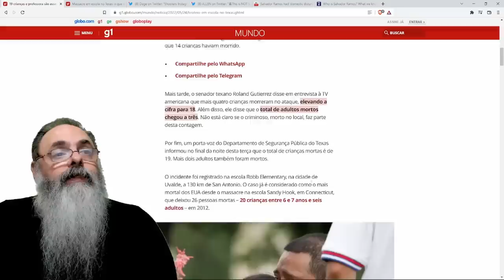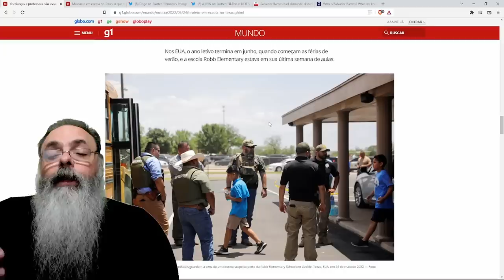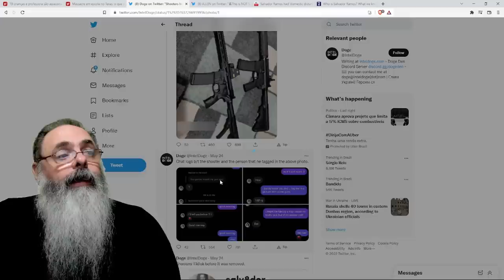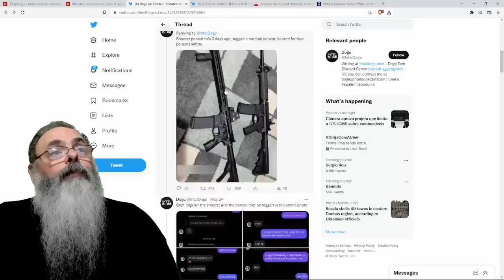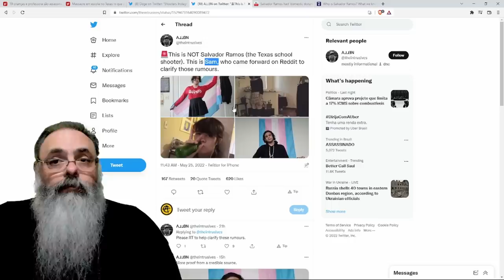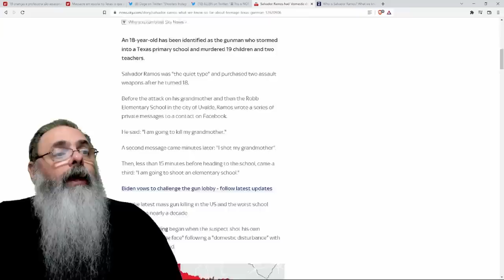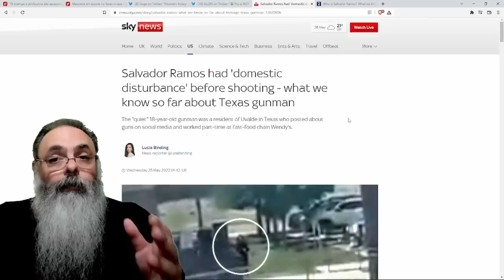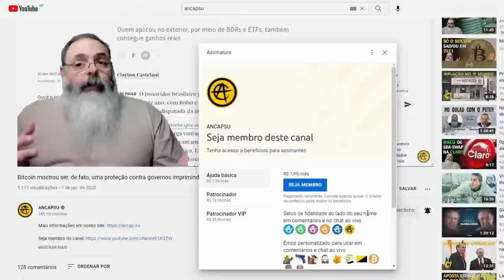Mais uma grande TRAGÉDIA em escola americana será usada para culpar ARMAS